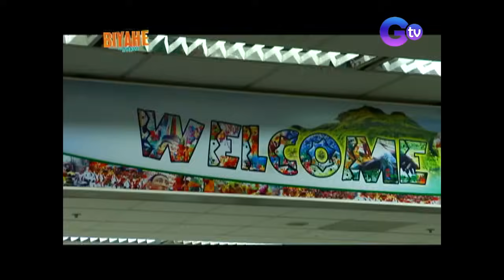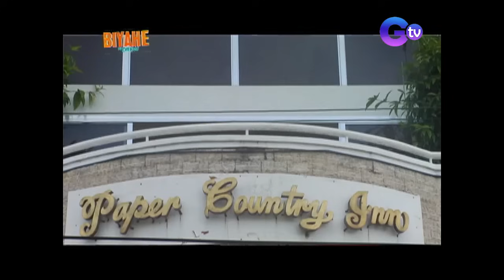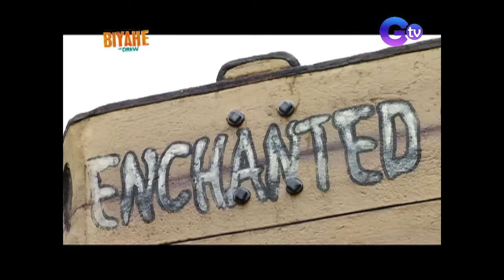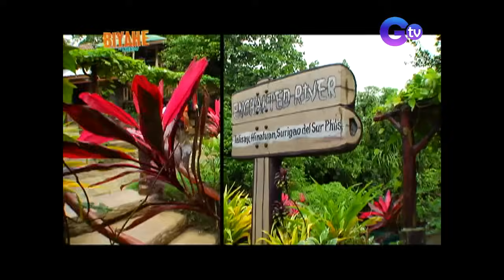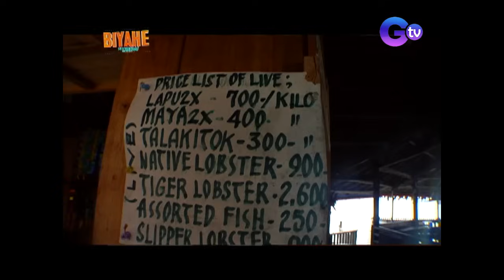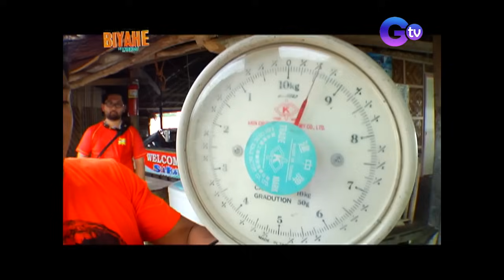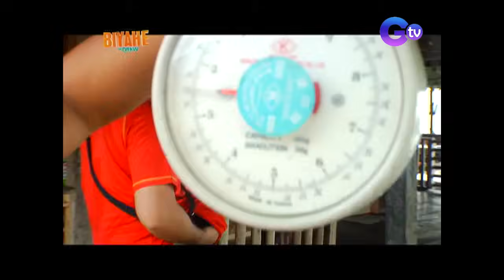Budget-friendly adventures in Bislig, Surigao Del Sur (Stream Together) | Biyahe ni Drew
Aired (February 1, 2013): Join Biyahero Drew as he explores hidden gems, shares local tips, and uncover the beauty of affordable travel in Bislig, Surigao Del Sur!